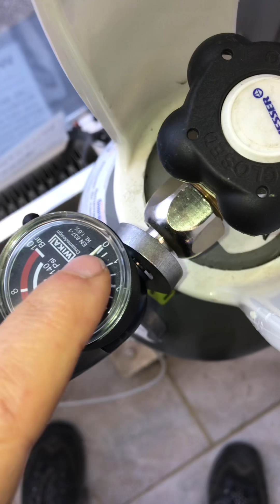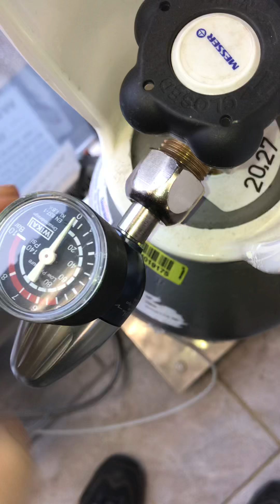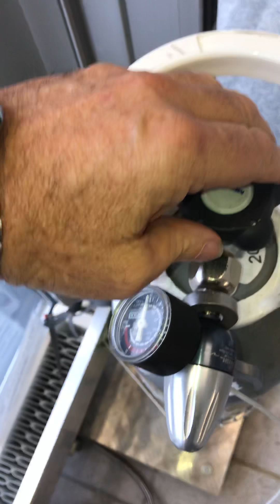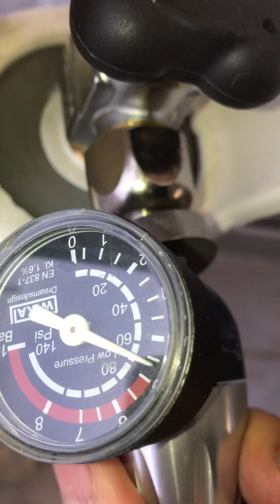DRV EI Druckreduzierventile Six oder Tennn Zylinder wechslen.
DRV Ei Zylinder wechseln